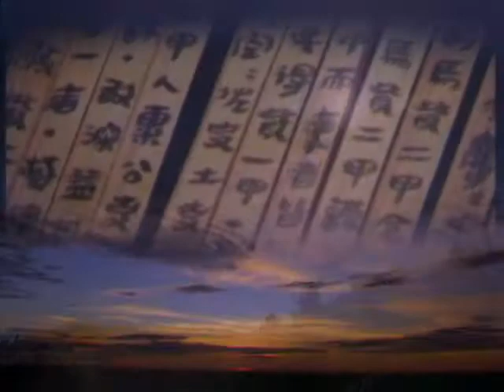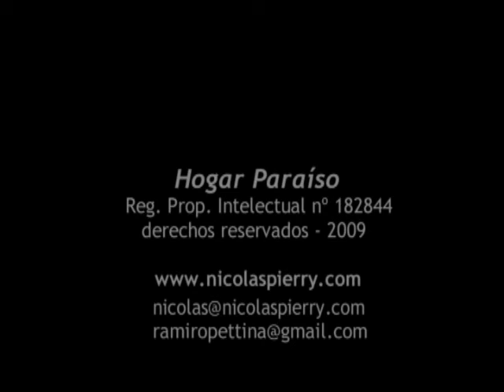HogarPariso.mpg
Trailer / piloto programa Hogar Paríso (Chile). Idea y conducción NIcolás Pierry Producción y Dirección general: Ramiro Pettina - Show Films Producciones